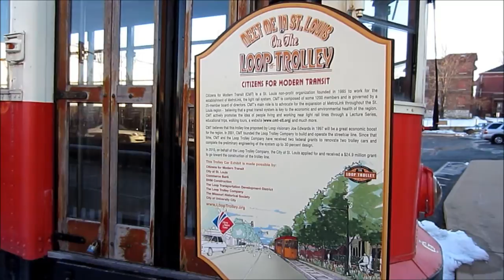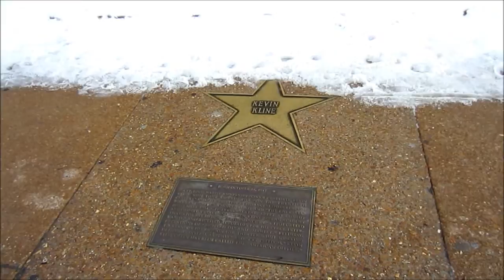The Loop - Delmar, St. Louis HD Video Tour - Missouri, USA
The Delmar Loop, St. Louis HD Video Tour - Missouri, USA.
"One of the 10 Great Streets in America."
The Delmar Loop is an entertainment, cultural and restaurant district in University City, Missouri and the adjoining western edge of St. Louis. Most of its attractions are located in the streetcar suburb of University City, but the area is expanding eastward into the Skinker-Debaliviere Neighborhood.
A century ago at this location, streetcars from downtown "looped around" to return to the city, which gave the area its name.
Dedicated to all of those who spend their student's days in Saint Louis, Missouri. Enjoy...